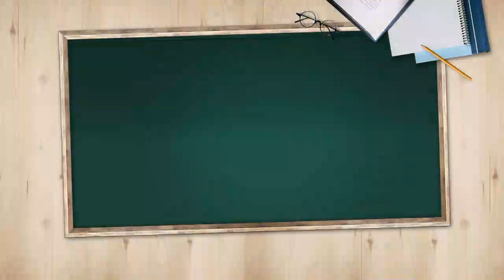[오늘의 키워드] 中, BTS 보복 시작?…“택배 배송 중단하겠다” 발표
◇ BTS 택배 거부

- 중국 대형 물류기업 "BTS 택배배송 중단" 발표
- 윈다, 배송중지 사유에 "우리가 모두 아는 것"
- 일부 누리꾼 "이것이 진정한 애국 기업" 극찬
- 중국 '항미원조 70주년' 애국·민족주의 고취매진
- 20만원 깨진 빅히트…개미들 무덤 전락 '눈물'
- 빅히트, 공모가 고평가 논란…"시작부터 비쌌다"